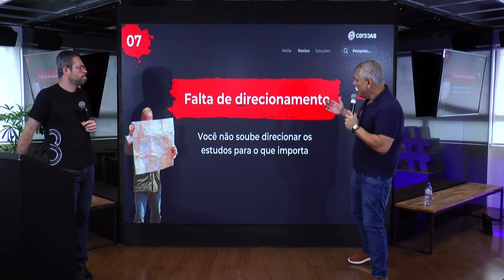7ª possível razão que pode ter causado sua reprovação na OAB | Falta de direcionamento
Você não passou na 1ª Fase da OAB 37 e acha que está tudo perdido?
👉 Nessa hora, é normal buscar um culpado por isso. Mas saiba que, além da forma de se preparar para a prova, uma série de fatores podem ter influenciado no seu resultado.

É por isso que os professores Renato Saraiva e Rodrigo Bezerra querem te dar um recado. ❤️💙

Confira na íntegra como foi a live “8 Razões por que você não passou no Exame de Ordem” e venha saber todas as possíveis causas que fizeram você adiar seu sonho da aprovação.